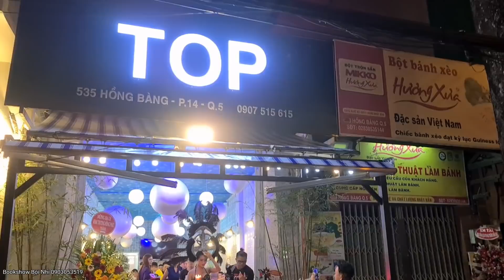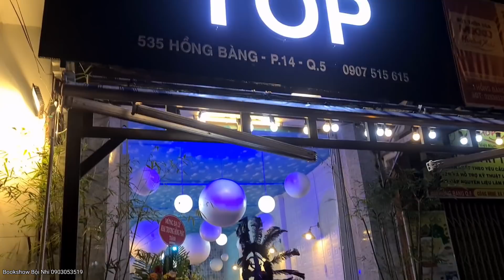Bội Nhi Xiếc khiến Cả Con Đường Khách Vây Kín Không Lối Thoát Tại Quán TOP Trai Đẹp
Đây là màn diễn xiếc đèn cầy được thực hiện bởi Nghệ sĩ chuyên nghiệp Bội Nhi
Bội Nhi Xiếc Giữa Lộ Náo Loạn Cả Con Đường Khách Vây Kín Không Lối Thoát Tại Quán TOP Trai Đẹp
- Địa Chỉ: 535 Hồng Bàng, Phường 14, Quận 5
Em gái Yumi và Bội Nhi Vì cuộc sống mưu sinh nên quyết định bán cá viên chiên và lấy tên là YUMI và BỘI NHI CÁ VIÊN CHIÊN, mọi người tìm đến mua cá viên chiên của Yumi và Bội Nhi bởi vì cá viên ngon mà còn thích cách nói chuyện duyên dáng của Yumi và Bội Nhi. mọi người có đi ngang thì ghé vào ăn giúp Yumi và Bội Nhi nha cả nhà.
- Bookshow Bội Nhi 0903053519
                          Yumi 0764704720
 - Địa Chỉ: 783 Trần Xuân Soạn, Quận 7, TP.HCM
- Giờ Bán: 18:30 - 24:00